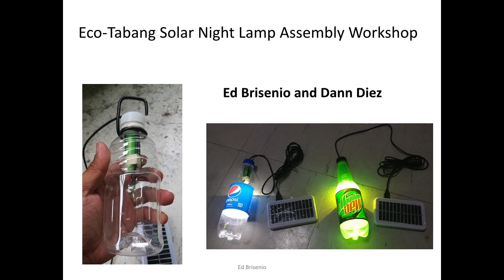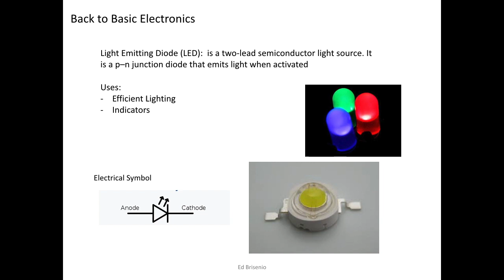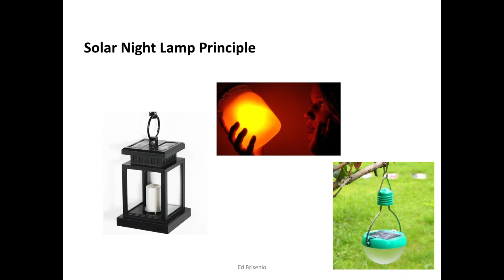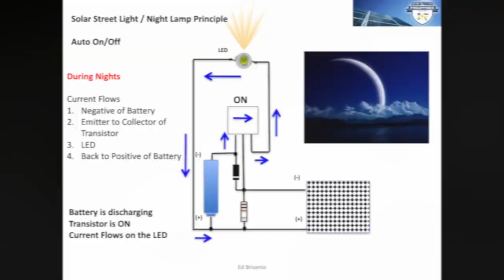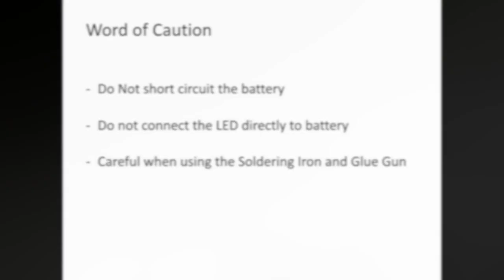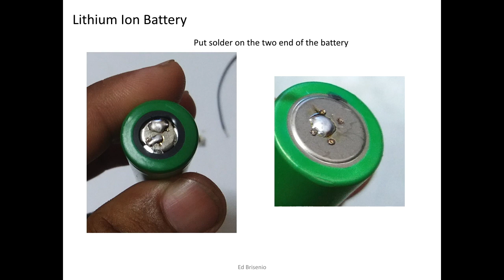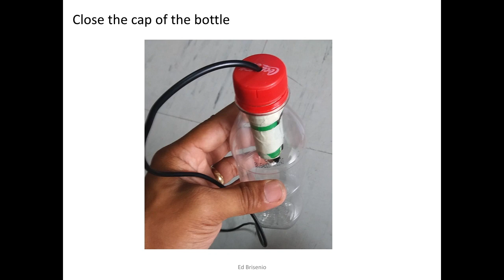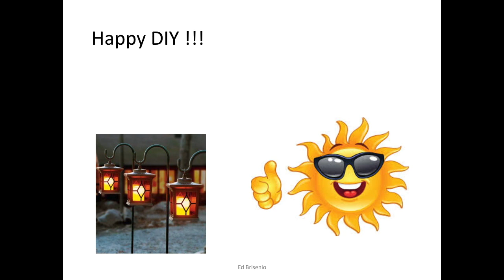How to make Solar Night Lamp in a bottle very easy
Learn and Help, a solar night lamp assembly workshop held at the College of Holy Spirit in Manila.

Learn to build a very simple solar night lamps and to be given at the earthquake victims.